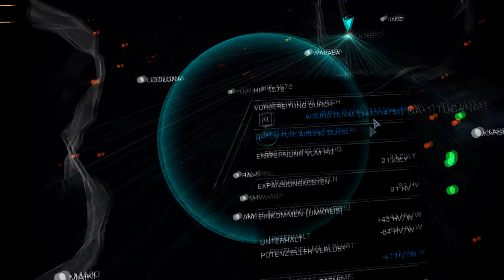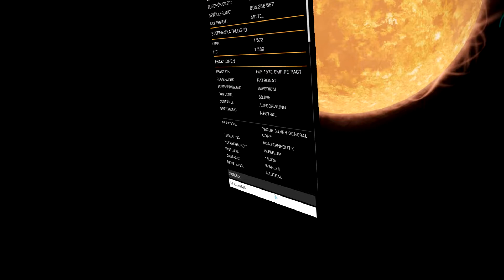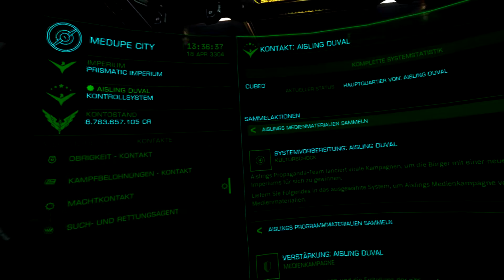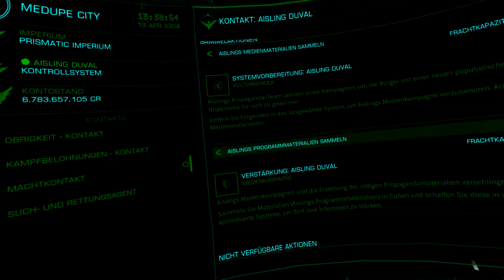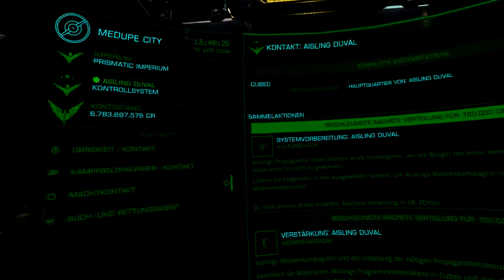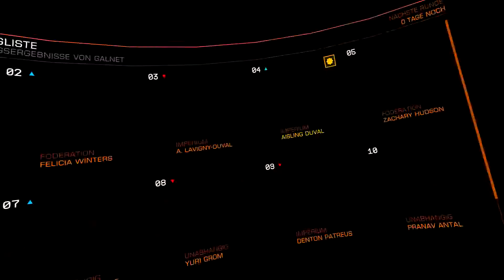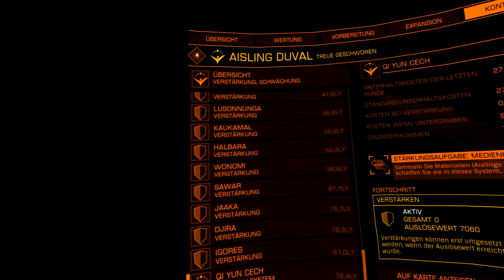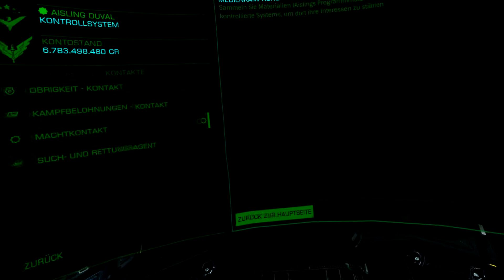Elite Dangerous Tutorial deutsch - Powerplay Teil 2: Vorbereitung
In diesem Video zeigt euch CMDR. Lord Shelter von den Starblazer was es mit dem Power Play in Elite Dangerous auf sich hat, was man Beachten muss und was man dadurch erwerben kann und was es für Vorteile hat.
Im zweiten Teil wird die Vorbereitung sowie Kontrolle erklärt und wie man damit Verdienste/Merits verdient.

Diese Video wurde auf Wunsch eines CMDR´s gemacht, wenn ihr wünsche oder Anregungen zu Video´s oder Tutorials habt, lasst einfach einen Kommentar da.